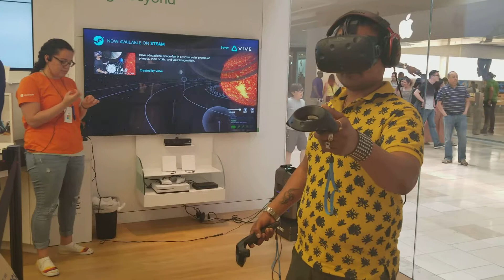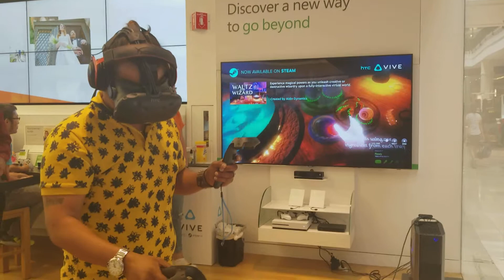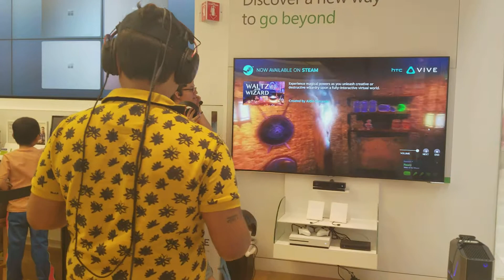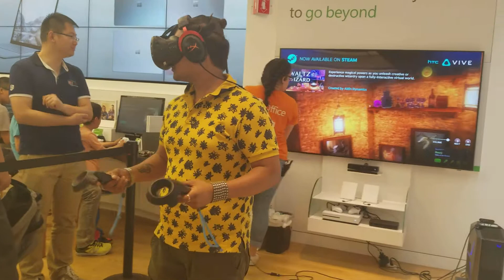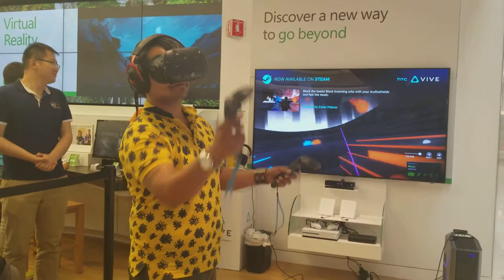First Time Virtual Reality | Microsoft Store | Valley Field Mall | San Jose